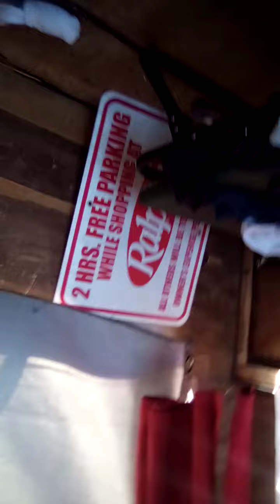2020tgif&ripbones!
in ttr